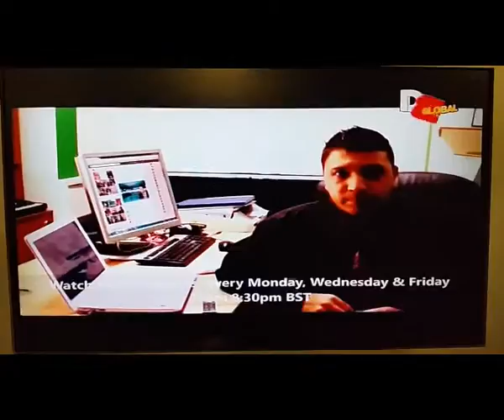NEWS REPORTS BY SYED KASHIF SAJJAD PROMO FOR DM GLOBAL SKY 799 TV PLAY